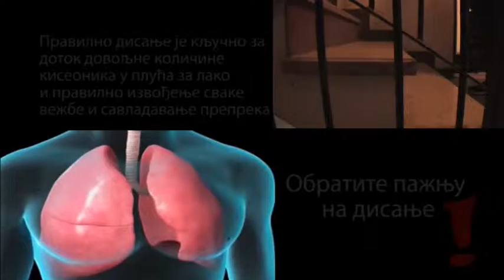PROTEZANJE Stepenište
Prilog iz serijala "Protezanje" koji se emituje u emisiji "Tako stoje stvari" na RTS1. U ovom prilogu govorimo o upotrebi stepeništa kao sredstva za rekreaciju.